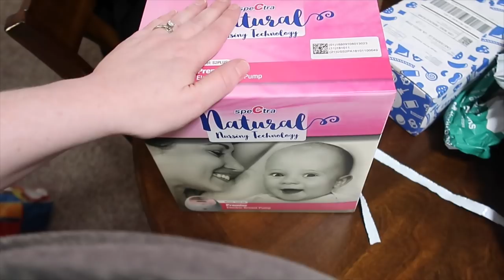We finally tried it! | Daily Vlog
Baby Shower Registry